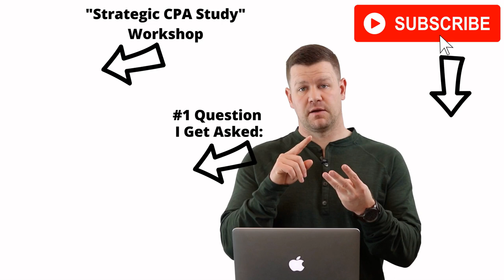How Tyler Optimized His CPA Study and Passed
In this SuperfastCPA podcast interview, you'll hear how Tyler optimized his CPA study process and passed his CPA exams. You'll learn the strategies Tyler combined to create a study process the helped him pass the CPA exams quickly and efficiently.

IMPORTANT LINKS:
Master your study process by attending one of our free study training workshops:

00:00 Actual Interview
00:27 Intro
02:22 Tyler Talks About His Background
03:17 Why Tyler Got Into Accounting
04:04 Tyler Talks About He Found SuperfastCPA
05:55 What Clicked for Tyler After Watching the Podcasts
08:01 Tyler's Daily CPA Study Routine
09:25 How Tyler Would Read the Notes for Review
10:43 Tyler Was Still Able to Study While Working Full-Time
12:57 Tyler Planned His Study So He Can Have His Evenings
14:01 Tyler's Study Routine on Weekends
14:40 Tyler Doing MCQs Before, What Changed After SuperfastCPA
16:21 Following the Strategies Tyler Felt That It Helped a Lot
17:42 How Tyler Approached the Practice Sims
20:55 What Tyler Liked Overall From SuperfastCPA
21:21 How Tyler Utilized His Different Review Courses
22:49 Celebrating After Passing His Fourth Passing Score
23:39 Tyler Talking About What He's Doing Now That He's Done
24:53 New to Flashcards, Tyler Incorporated It to His Study
28:03 A Key Factor That Contributed to Good Grades
29:56 Tyler's Top Tips for People Struggling with the CPA Exams
34:52 Outro